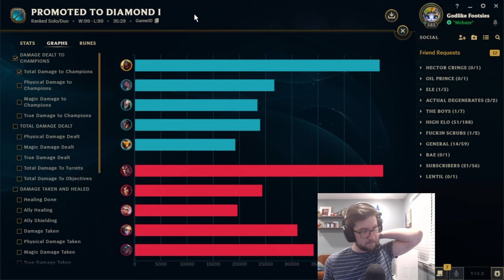THIS is how you come back after falling behind... - Mcbaze | League of Legends